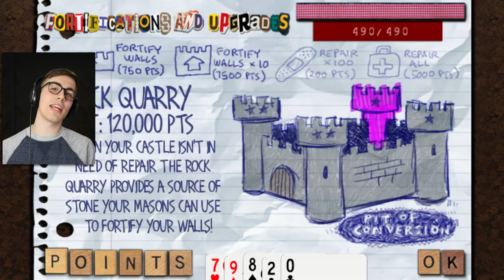CONVERT ALL THE ENEMIES! (Defend Your Castle HD #2)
A quick spray with your magic blue paint and these enemies will be yours forever!